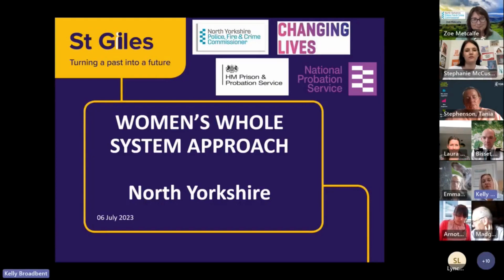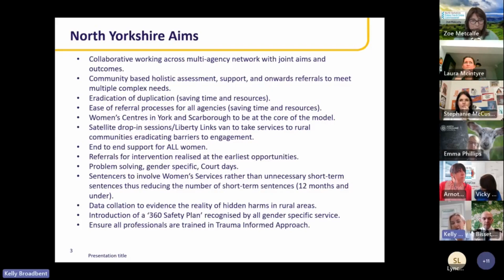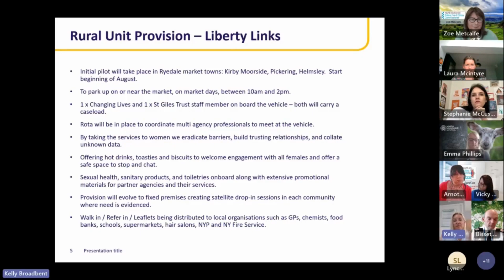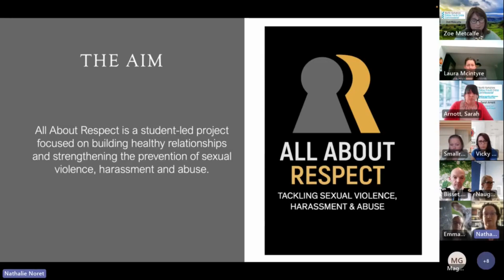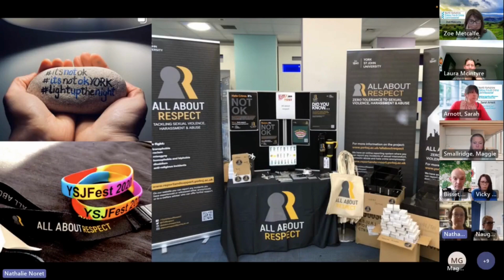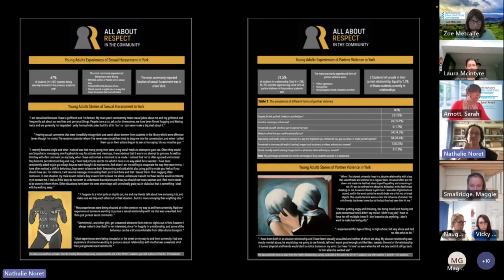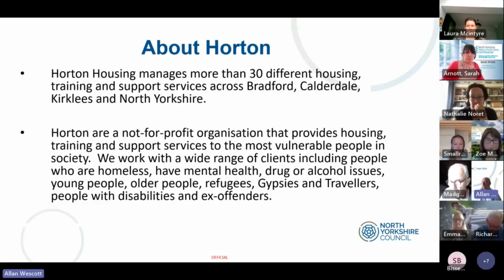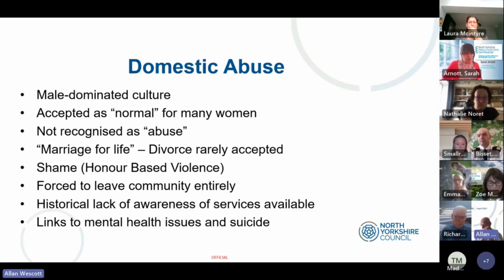Violence Against Women & Girls Strategic Governance Board highlights, 6th July 2023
Chaired by Commissioner Zoe, the Strategic Governance Board met on July 6th to update the public on the work of the OPFCC and its partner organisations in combatting violence against women and girls.

Chapters
0:00 - Video Start
00:05 - Women's Whole System Approach, St Giles Trust
10:45 - All About Respect, University of York
22:08 - Horton Housing Association, GRT Domestic Abuse Pilot Scheme